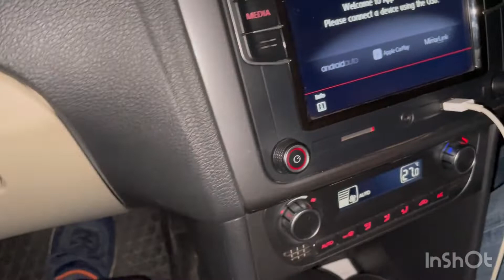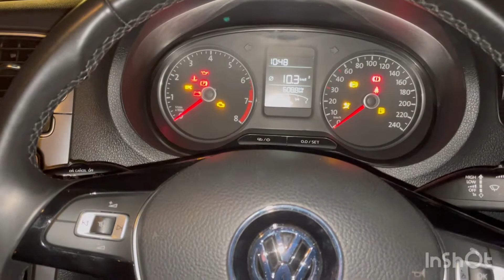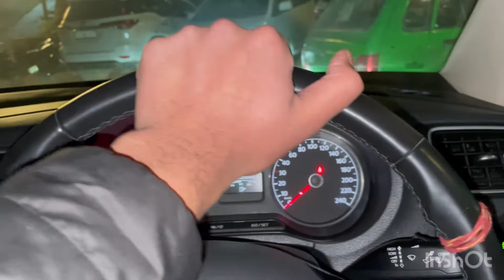Trip to Manali in my Vento|EP-3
Watch in this Video My trip to Manali in Vento.In this vlog I am going to go to HAMPTA PASS in my 2020 VW Vento TSI which is a C-Segement and competes with the likes of City,Verna and Ciaz.I am going to talk about the performance of the Vento in such a tough terrain and will give my verdict on whether you should take a sedan like Vento to a terrain like HAMPTA PASS.